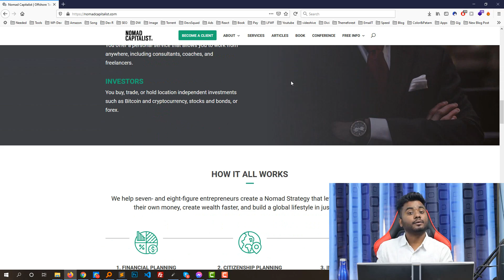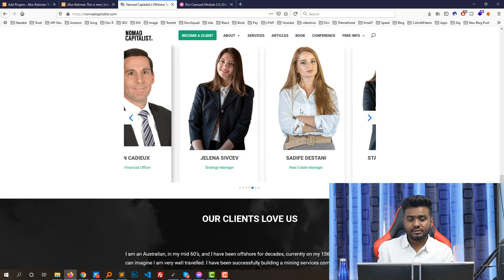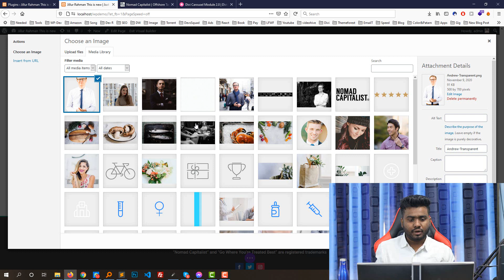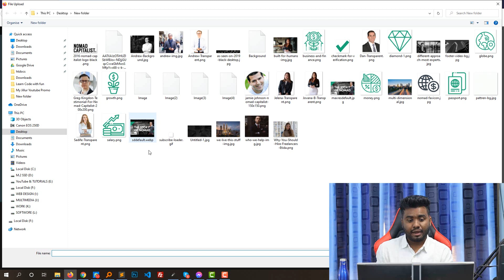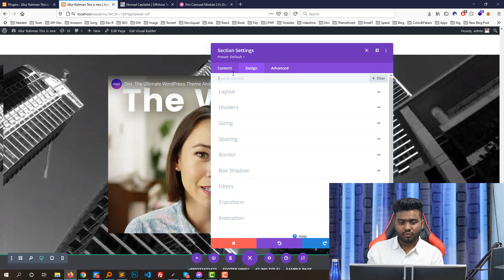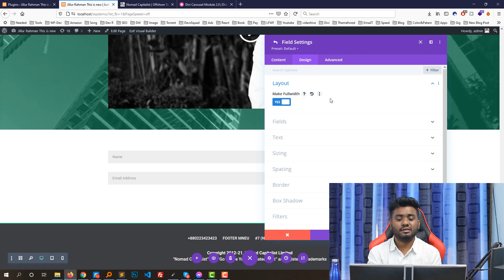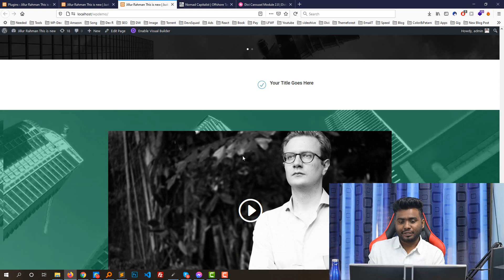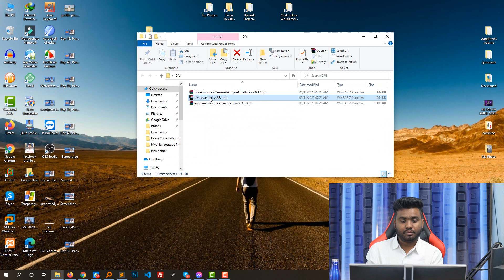Day 43 || Part 5 | Create full website by Divi Theme & Divi Page Builder - WordPress Customization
Day 43 || Part 5 | Create a full website by Divi Theme and Divi page builder
In this part, you can learn how to create a full website by Divi theme as like as client requirements. The best video about Divi theme for WordPress Customization.

    Bootstrap 4
    Responsive Design

    Advanced CSS3
    CSS3 Animation
    JavaScript & jQuery
    SCSS